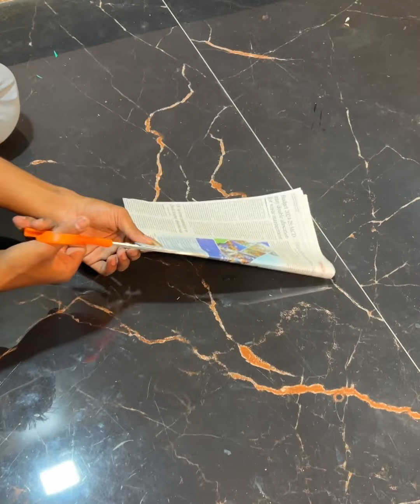DIY Home Décor: Easy and Creative Cardboard Flower Vase and Wall Hanging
Get inspired with this easy DIY tutorial where we transform simple cardboard into stunning home décor pieces. In this video, we'll guide you through the step-by-step process of creating a beautiful cardboard flower vase and a charming wall hanging. Perfect for beginners and craft enthusiasts, these projects are not only budget-friendly but also a great way to add a personal touch to your living space.